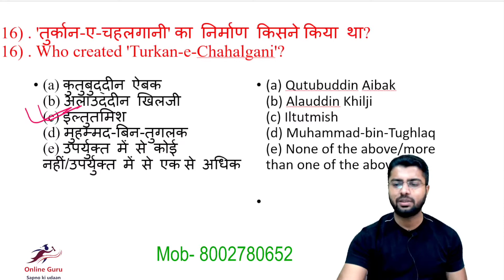'तुर्कान-ए-चहलगानी' का निर्माण किसने किया था? II ctet II bssc II bpsc II upsc II jpsc II mpsc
'तुर्कान-ए-चहलगानी' का निर्माण किसने किया था? II  Who created 'Turkan-e-Chahalgani'?

iltutmish,
iltutmish history in hindi,
इल्तुतमिश,
इल्तुतमिश कौन था,
इल्तुतमिश की उपलब्धियां,
iltutmish ka makbara,
iltutmish in hindi,
इल्तुतमिश की उपलब्धियों,
इल्तुतमिश की पत्नी,
इल्तुतमिश का जन्म कब हुआ था,
इल्तुतमिश की पत्नी का नाम,
इल्तुतमिश के पिता कौन थे,
इल्तुतमिश की जीवनी

ctet
bssc
bpsc
uppsc
jpsc
mpsc
ugc net
b ed
competitive exams
bssc
bpsc
uppsc
jpsc
ptet 2021
nta net
ctet 2021
ptet result 2021
ptet 2020
mpsc online
net exam
ptet result
mpsc syllabus
pcs exam
jpsc online
ctet result
tsedcet
csir ugc net
bpsc online
ctet exam
upbed
ugc net exam 2021
mpsc mahaonline
mpsc exam
ctet full form
csir nta
ctet exam date
mdu datesheet
ctet eligibility
lnmu bed
ugc net exam
ctet, ctet result
ctet certificate download kaise kare
ctet 2022
ctet ka result kab aaega
ctet answer key 2022
ctet preparation
ctet and
bed result 2021
bed course
bed mponline
ctet online
ctet apply online
mpsc result
net jrf
cds exam
gk today
bpsc,
bpsc syllabus,
bpsc 66 interview,
bpsc 67,
bpsc paper leak 2022,
bpsc paper leak,
आस्था bpsc,
bpsc इंटरव्यू,
यूपीएससी इंटरव्यू,
upsc,
upsc song,
upsc motivational songs,
upsc interview,
upsc status,
uppsc,
competitive exams,
competitive exams library,
competitive exams after 12th for government job,
competitive exams after graduation,
ctet result 2022 kab aayega,
ctet result,
ctet result 2022,
ctet classes,
ssc
ssc utkarsh
ssc utkarsh classes
ssc utkarsh classes jodhpur
ssc chsl

by Md Aziz Sir for  SSC CGL/CHSL/CPO/RAILWAY/State Exams etc